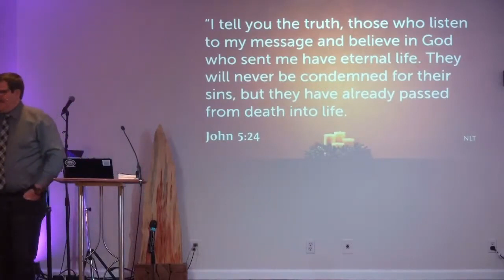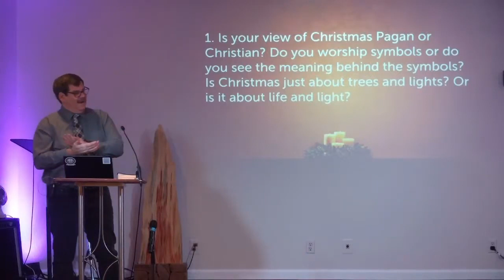“Receive His Life – Advent” by Pastor Joel Kolb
December 18, 2022 Sunday Service Message Live streaming services from Spring City Fellowship.